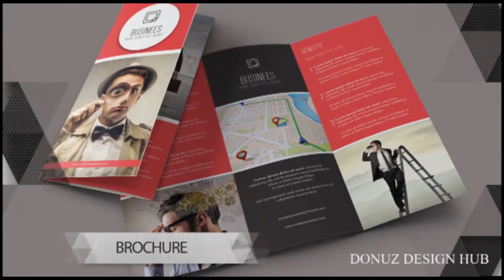Donuz Design Hub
Logo, Ads, Brochure, Catalogues, Carton Box,  Poster, Book Cover
Magazine, Supplement, Visiting Card, Flex & Vinyl, Web Designing
Printer Service, Desktop & Laptop Service, Sign Board
Letter Head, Envelope, Menu Card,  Invitation, PVC ID Card etc...